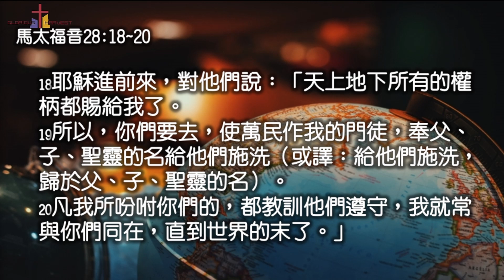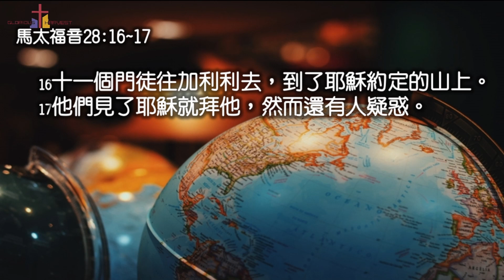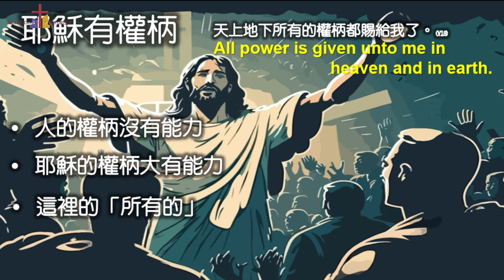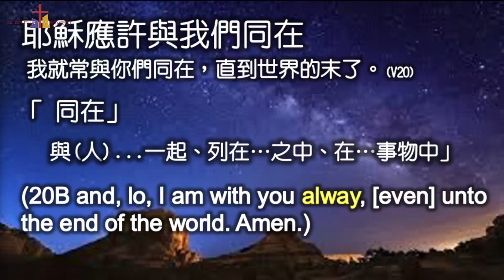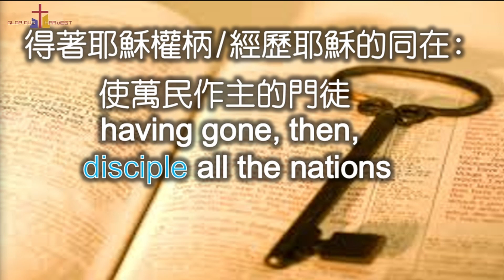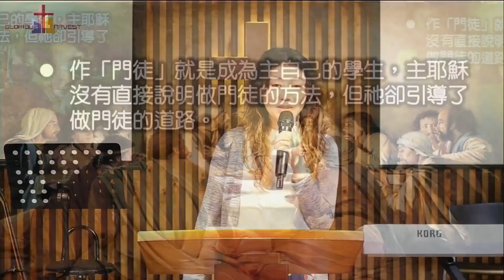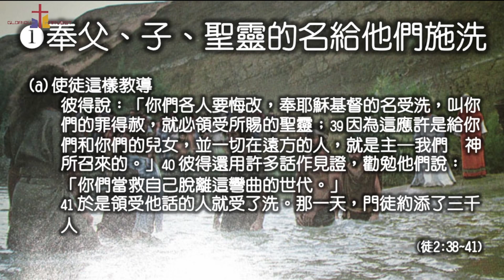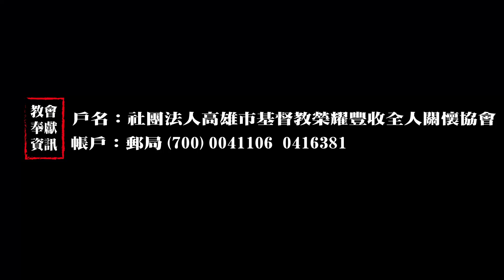耶穌有權柄，而你有耶穌- 吳慧中師母